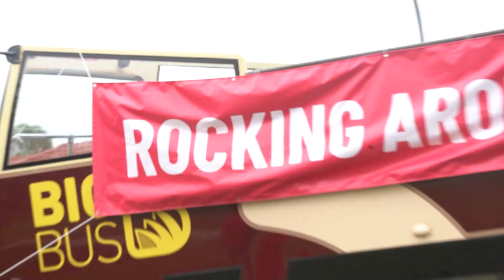Rocking Around Campbelltown with the Bulls (feat. McGing, Rose)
The Bulls were Rocking Around Campbelltown thanks to Campbelltown City Council, who allowed us to join their Christmas convoy on the 2nd of December!